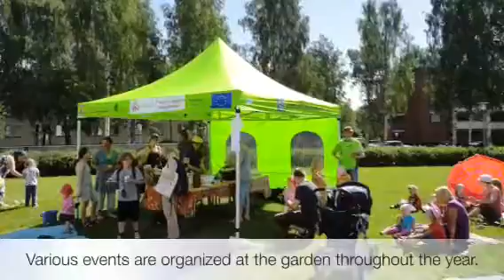Library Garden at Joensuu Regional Library, Finland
Description:
From year 2011, Joensuu main library has maintained a garden on garden on the sunny south facing backyard. During the years different plants have been cultivated: herbs, veggies, roots, flowers...No chemical pesticides are used on the plants. The planting, watering and harvesting is mainly done by volunteers.
The garden also serves as a venue for outdoor story hours, lectures or picnics. In the end of growing season a harvest festival gathers the residents and library personnel together to enjoy the harvest bounty.

Target group: library visitors, residents, library personnel

Timing  and duration: growing season (May-September)

Aims and goals: to strengthen the sense of community, to liven up the area, to provide engaging summer activities for children and to introduce people to greener values and sustainable development

Materials and resources needed: growing boxes, soil, seeds, watering cans

Partnerships: local associations, library visitors and residents

The impact of the activity: new visitors and involved people, improved knowledge on gardening, sustainability